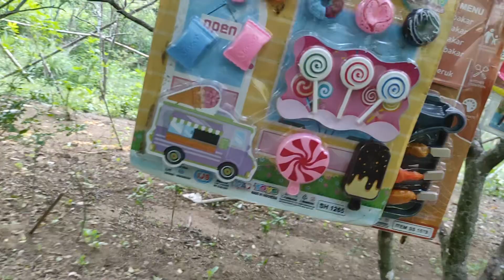review restaurant toys